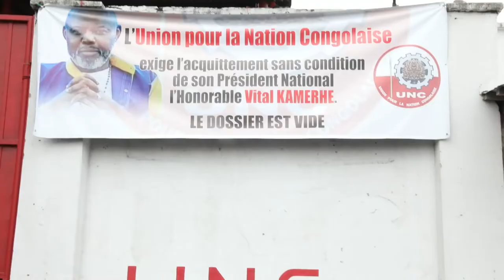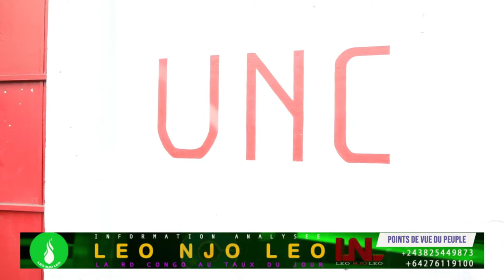APRES LA CONDAMNATION DE KAMERHE A LA COURS D'APPEL, L'UNC DECLARE LA GUERRE A FATSHI